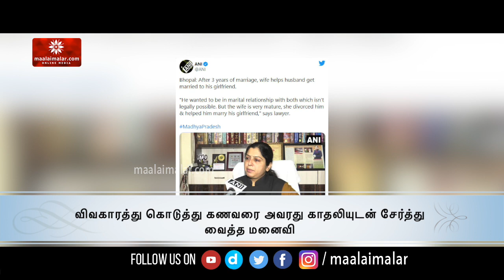விவகாரத்து கொடுத்து கணவரை அவரது காதலியுடன் சேர்த்து வைத்த மனைவி | Maalai Malar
விவகாரத்து கொடுத்து கணவரை அவரது காதலியுடன் சேர்த்து வைத்த மனைவி